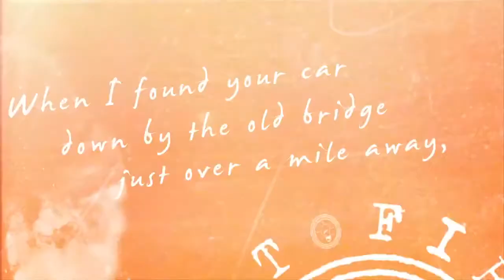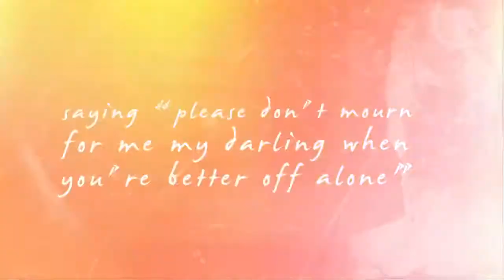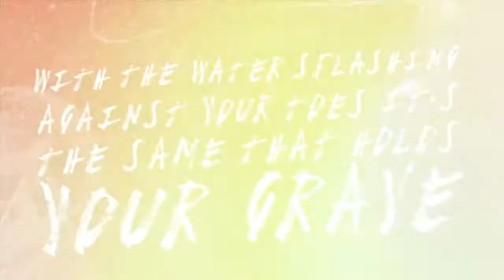Carolena by Light Fire Down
A song I wrote that folks liked, started a band because of it. Thanks Alkaline Trio.